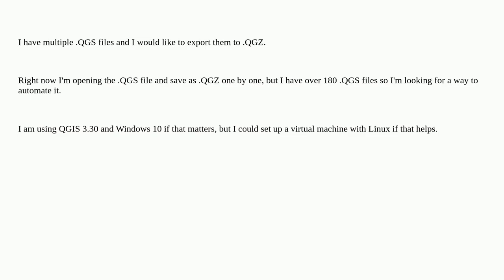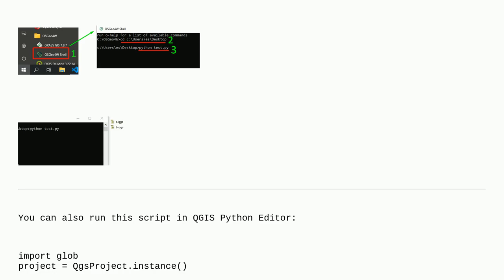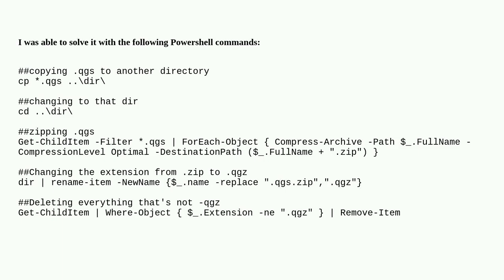Batch export .QGS to .QGZ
A special thanks goes out to the community

  qgz qgs batch qgis export